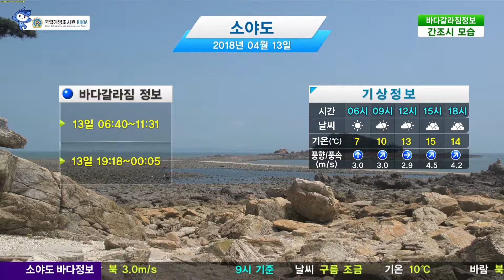[소야도 바다갈라짐 정보] 4월 13일/ 해양방송 On바다